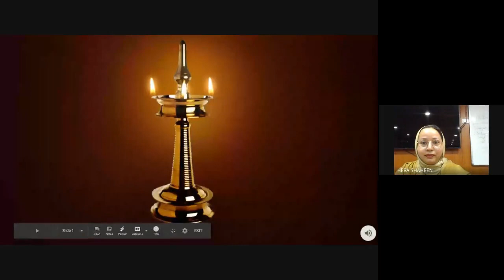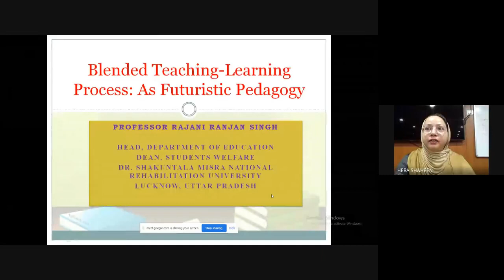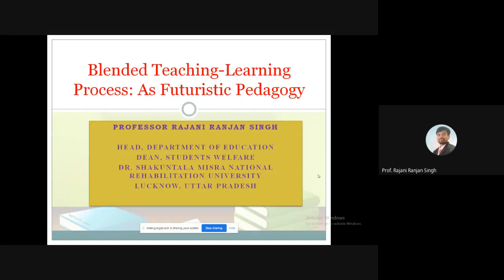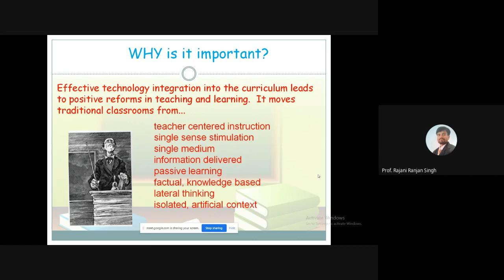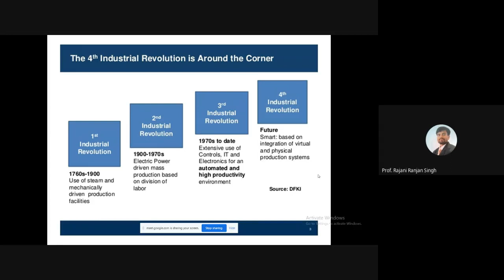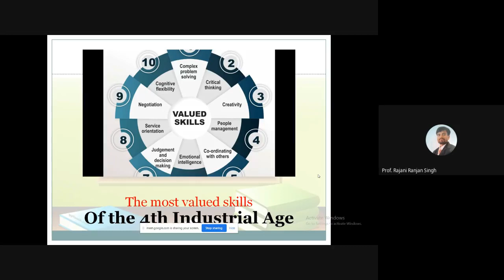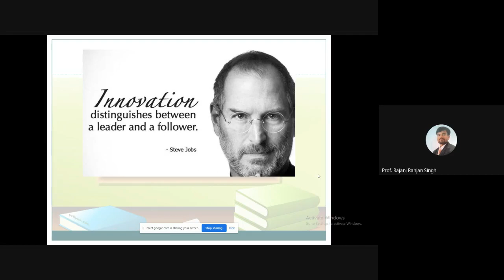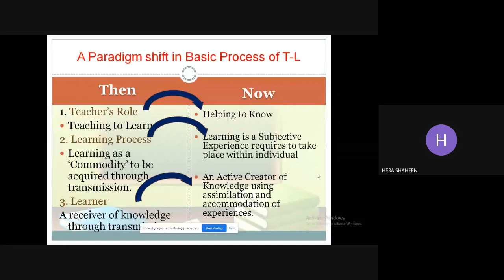Faculty Development Programme on 'Technology Management' Day 5 Session 1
Techno-Pedagogical Interventions